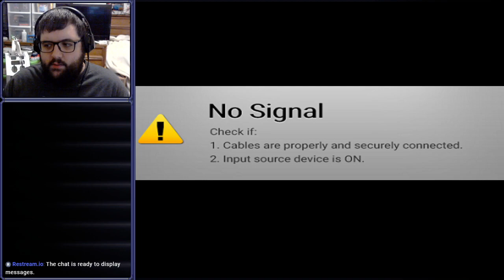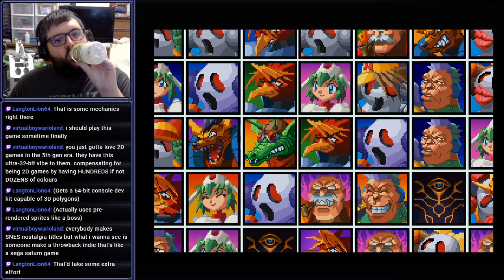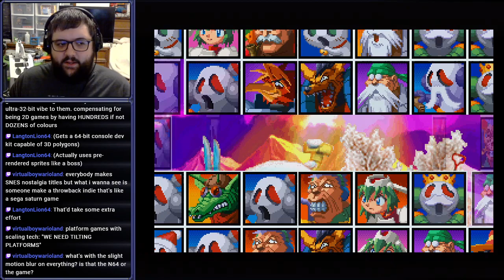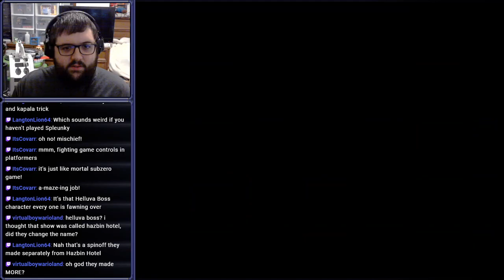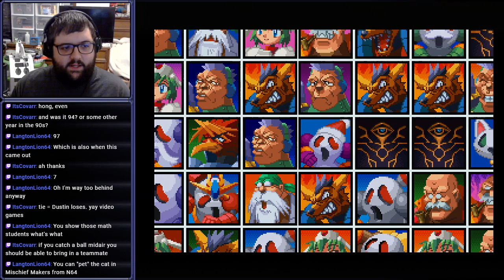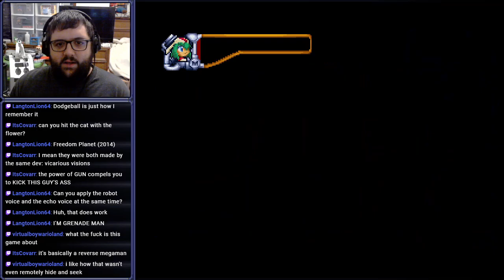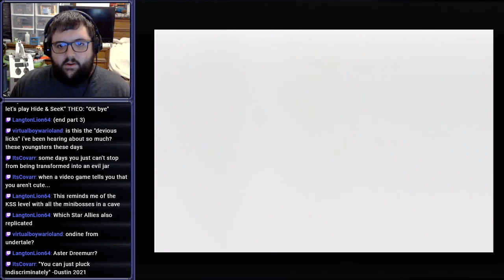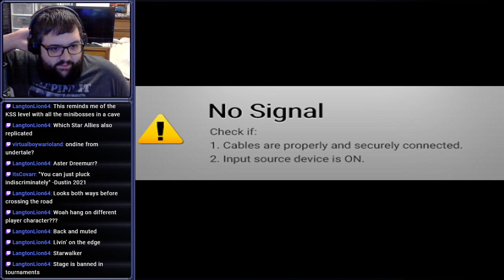[Stream] Mischief Makers (Part 2)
(They're the same picture)

Streamed on November 21st, 2021